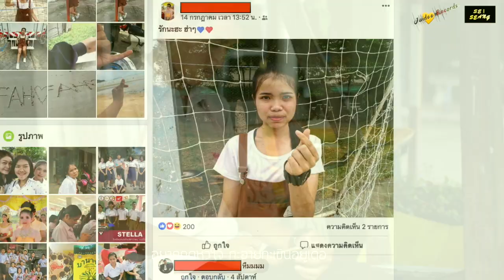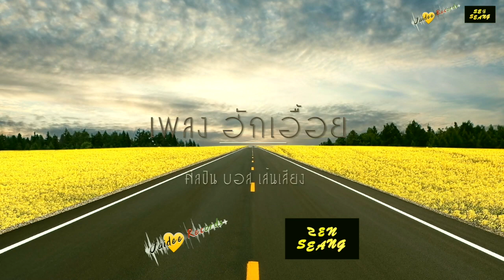ฮักเอื้อย - บอส เส้นเสียง [Official Lyric]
เพลง : ฮักเอื้อย
ศิลปิน : บอส เส้นเสียง
เนื้อร้อง/ทำนอง : รณกร วัฒนบัวคอม
เรียบเรียง : บอส เส้นเสียง
Mix/Master : สมบูรณ์ ปาราชิตัง

เพลงใหม่ ศิลปินใหม่ ค่ายใหม่ หลากหลายแนวดนตรี จากใจดีเรคคอร์ด :)